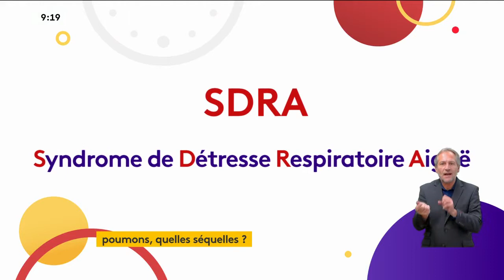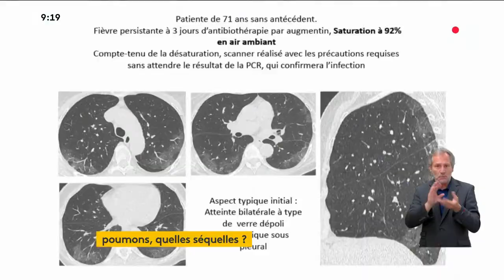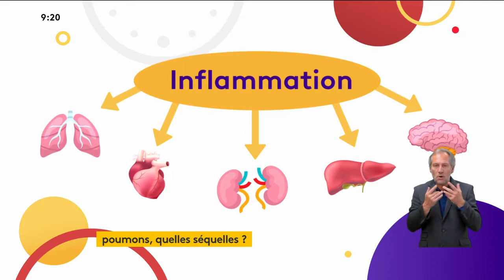Santé - Poumons, quelles séquelles ?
Chroniqueuse : Laurence Ostolaza

En France, plus de 22 569 personnes sont encore hospitalisées à cause du Covid-19, plus de 50 000 sont guéries et ont pu rejoindre leur domicile. Cependant certains garderont des séquelles, la plupart du temps, pulmonaires.
La gravité et la durée de celles-ci vont dépendre de l'âge, de l'état de santé globale ainsi que l'état de ses poumons avant l'infections.
Tous les détails avec notre spécialiste santé Laurence Ostolaza.